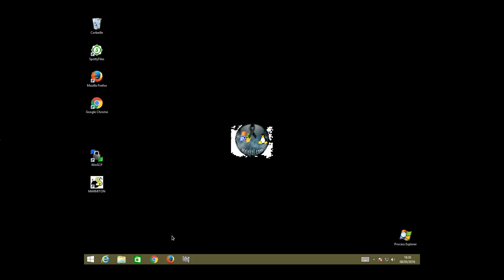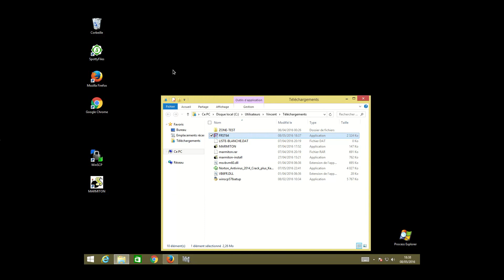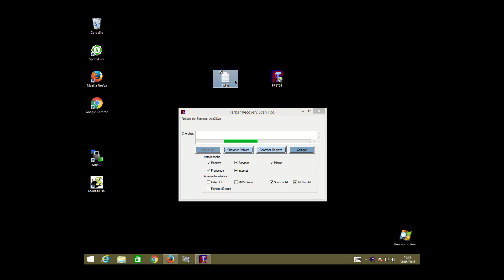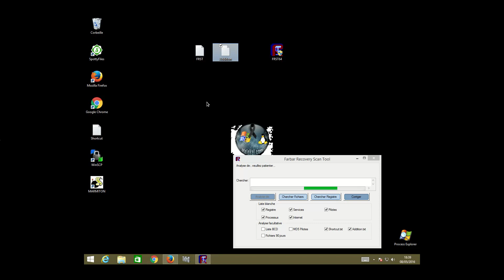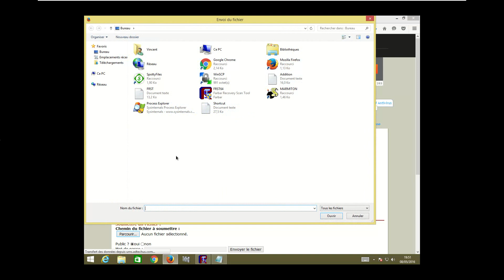Tutoriel FRST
FRST est un programme de diagnostique qui permet d'obtenir un rapport qui liste les programmes au démarrage, en cours d’exécution,mes points de chargements système, une partie de la configuration des navigateurs WEB ainsi que les derniers fichiers modifiés.
FRST permet donc d'obtenir la liste des programmes qui se lancent au démarrage afin de désactiver les programmes inutiles (Optimisation) ou déceler des malwares.
Cette vidéo vous explique comment télécharger et lancer une analyse FRST et la partager à un tiers via le service pjjoint.

La version en image de ce tutoriel FRST est accessible sur le lien suivant

Des internautes peuvent vous donner leurs avis sur vos rapports FRST en cas de doute sur le forum malekal